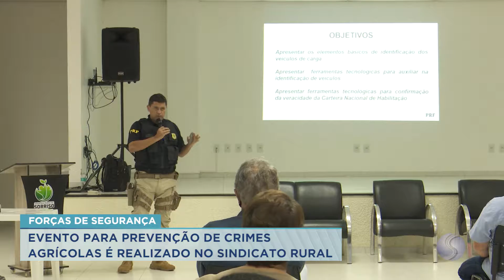25/02/21 Evento para prevenção de crimes agrícolas é realizado no Sindicato Rural